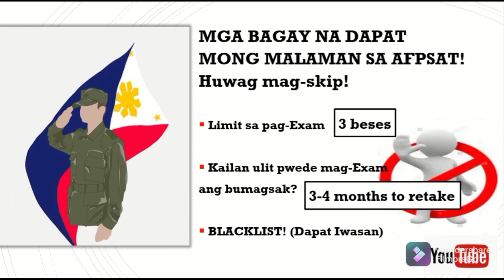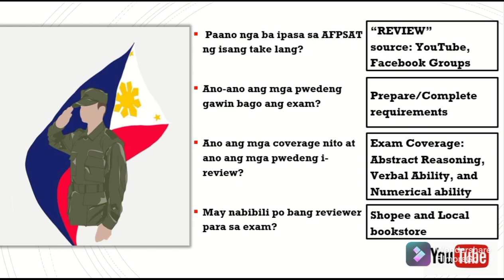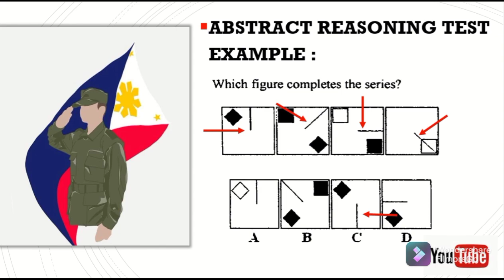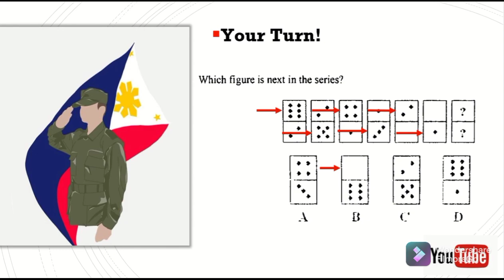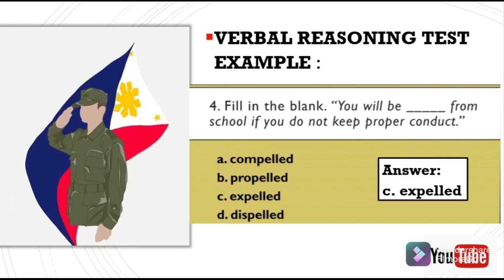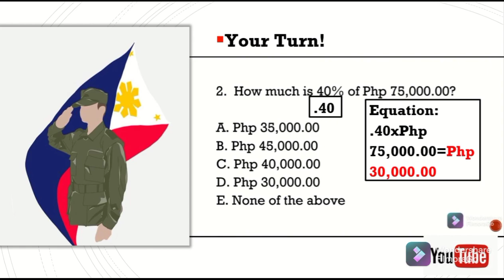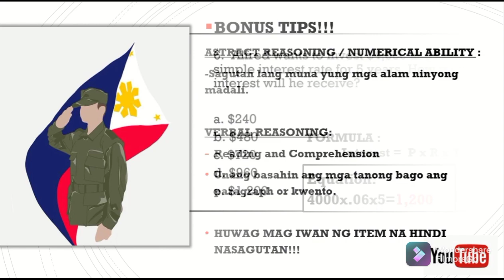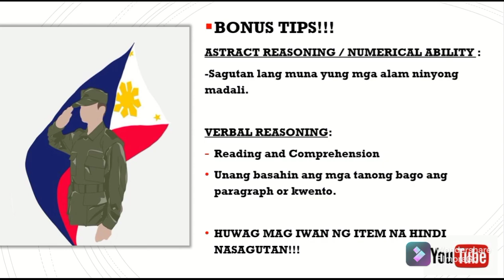MGA DAPAT MONG MALAMAN SA AFPSAT | Target Ph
TIMESTAMPS

0:00 Introduction
0:10 Tips
2:58 Qualifications & Requirements
3:26 Exam Coverage
3:50 Abstract Reasoning Test Example
5:34 Verbal Reasoning/Ability Test Example
6:55 Numerical Ability Test Example
9:32 Bonus Tips

Here are some links for more free online reviewers.